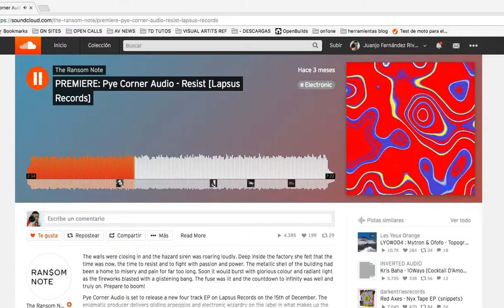Resist -recreating an album cover just for fun.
made with touchdesigner in realtime.